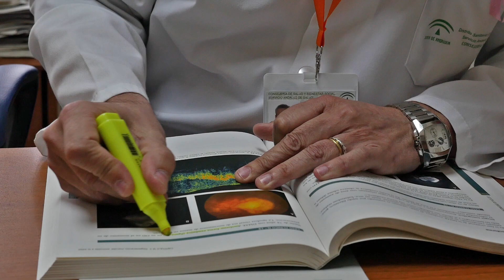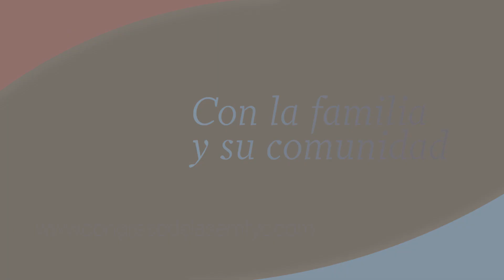Con la familia y su comunidad - 39º Congreso de la semFYC (Málaga)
Vídeo promocional de la semFYC para el Congreso nacional de Medicina de Familia y Comunitaria que tendrá lugar en Málaga del 9 al 11 de mayo de 2019.